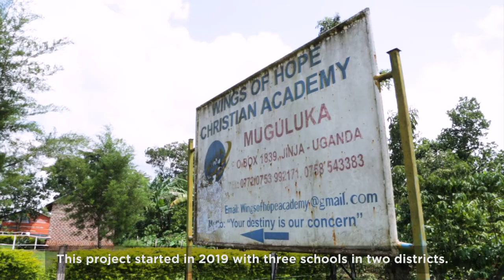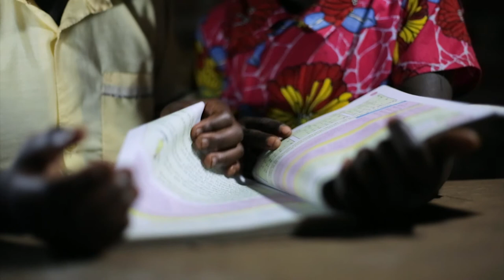SOLAR LAMP LIBRARY SHORT VIDEO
Under Bright life's Solar Lamp Library Project, Bright Life, a company that retails solar products in Uganda started the Solar Lamp Library project as part of their corporate responsibility initiative to provide solar lamps to schools to schools that have no access to the national power grid. The short documentary is a narrative of how solar lamps have gone a long way to improve the performance of students in school and improvement in the lives of communities that these students come from